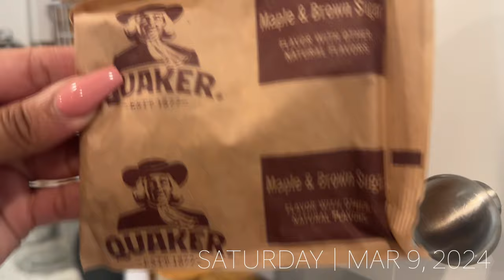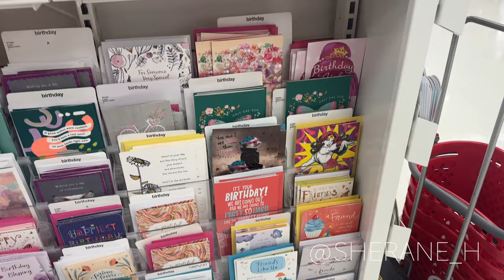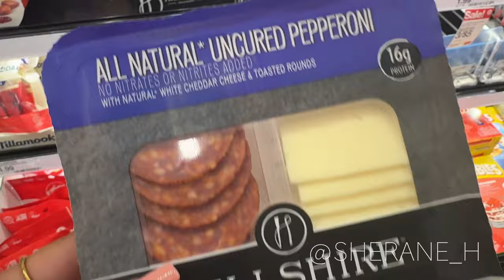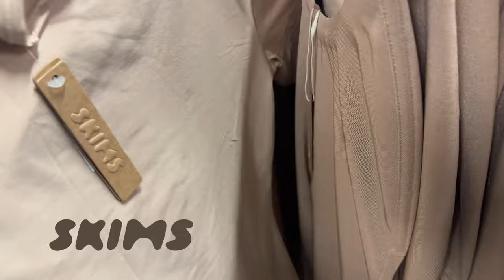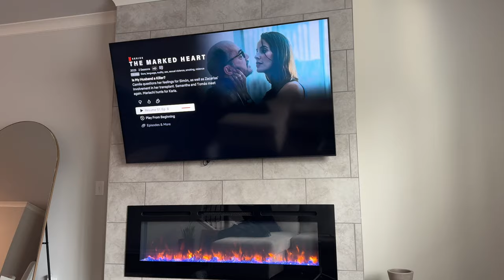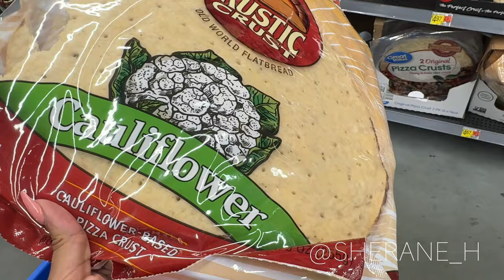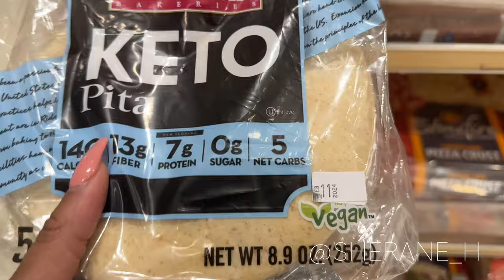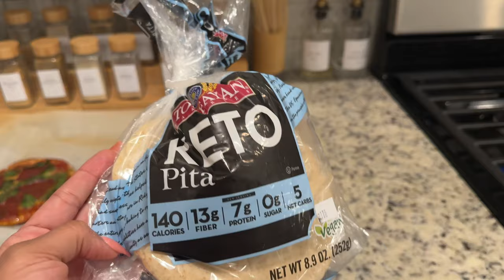WEEKEND VLOG: Shopping at Target & Nordstrom Rack + Mini Haul, God-Sis Birthday, Low-Carb Pizza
Hi ladies! In this vlog - I'm sharing my My Fitness Pal & workout updates! We are also going to Target, TJ Maxx and checking out the new Nordstrom Rack in my neighborhood! Later on in the evening, we are going to celebrate my God-sis Birthday at one of my favorite spots. The following day - we are making homemade Low Carb, Flatbread Pizza! Enjoy ❤️

FOR BEST QUALITY - WATCH IN (1080p) HD

MAILING ADDRESS:
Sherane H.
1785 E. Park Place Blvd Ste 201

MEASUREMENTS:
Bust: 38-40 (DDD)
Waist: (High Waist 30-31// Low Waist 32)
Hips: 45-46

TIMESTAMPS:

START 00:00
MY FITNESS PAL + WORKOUT UPDATES: 01:57
MY OUTFIT OF THE DAY: 08:19
TARGET: 20:05
TJ MAXX: 28:37
NORDSTROM RACK: 29:58
HAUL: 36:09
GOD-SIS BIRTHDAY CELEBRATION: 45:04
MAKING LOW-CARB FLATBREAD PIZZA: 1:01:50

Amazon Seamless Bodysuit (Size L): Color: Black